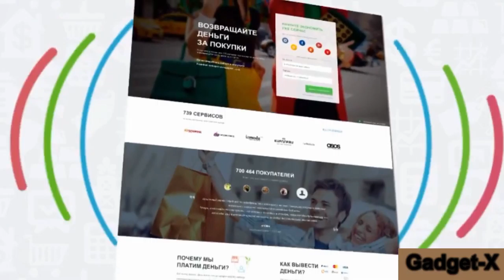xiaomi redmi note 4 gadget x